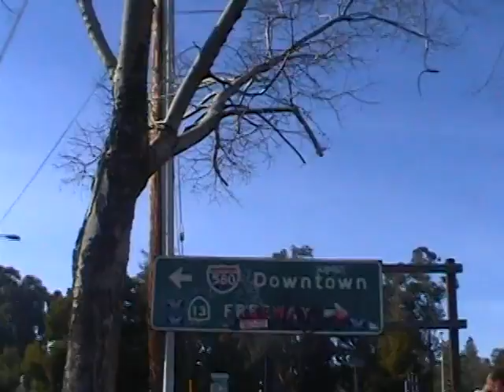Heroine College Collage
Videos from years & years ago, during our fascination with Heroine College.

Sort of coming full circle to finally meet a heroine who went to heroine college. Used to imagine it as a place that turned heroines into warriors & thought we'd marry someone who went there. The fascination with H.C. waned, as we learned what real heroine warriors were & H.C.'s political party strayed.

Childhood for us was age 25.  Would do anything to have the childhood vision of heroine warriors back.  It isn't going to happen.